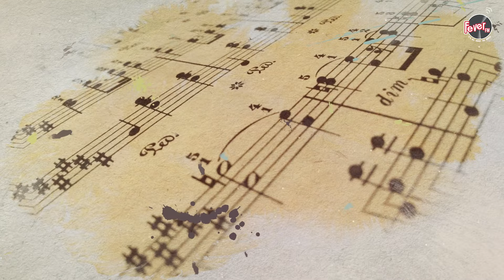Baul Music ll Kolkata Folk ll The Fever Folk Project ll Episode - 4 ll Fever FM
About Channel:

Fever FM is the fastest growing Contemporary Bollywood Station in the country and the destination station for youth with listenership of over 16 million. Since launch, Fever FM has introduced content across various genres (music and non-music). Fever FM has also powered the sports and IPL revolution in the country with partnerships with the biggest franchises across the country.